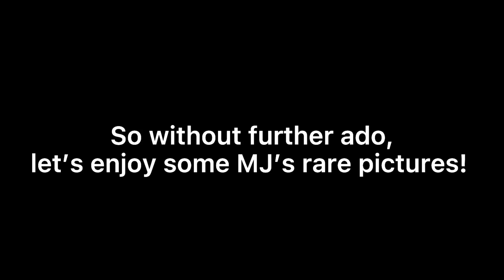Michael Jackson Rare Pictures (Part 2)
Hey Moonwalkers! Thank you for tuning in! 🥰🥰🥰
This is a Michael Jackson rare pictures video!🙏🏻
I hope it doesn’t get copyrighted!

🔔🔔🔔IMPORTANT NOTICE🔔🔔🔔
I DO NOT HAVE RIGHTS TO THE VIDEO! I DO NOT HAVE INTENTION TO GET PROFIT BY COPYING ANYONE’S HARD WORK! ENTERTAINMENT PURPOSE ONLY! NOTHING MORE THAN THAT! PLEASE UNDERSTAND! NOTHING WILL BENEFIT ME BY COPYING OTHERS HARD WORK! THANK YOU!

Music credits of this video

Till then, keep moonwalking
Love you Moonwalkers